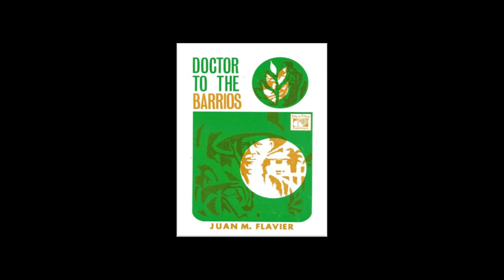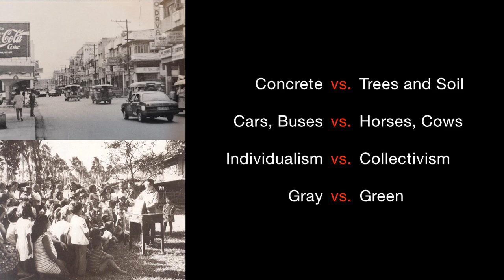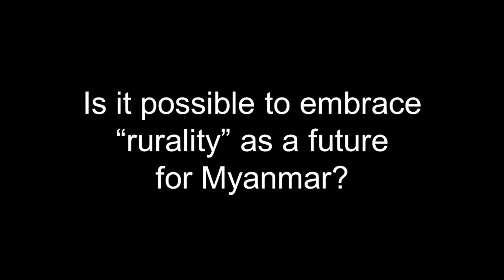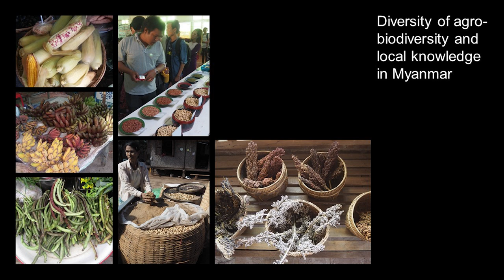Rurality as a Future of Myanmar | Wilson John Barbon | TEDxYangon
Wilson has more than 20 years of experience in rural development. He is passionate about people-centered, locally-managed and transformative approaches to addressing issues of rural people. He is currently the Country Director of the International Institute of Rural Reconstruction (IIRR) in Myanmar. He is Filipino but has been working in Myanmar since 2014.

He grew up in a southern city of Davao in the Philippines. After graduating with a Biology degree, he went on to work for a local non-profit in southern Philippines for 10 years working with farmers, fishers and rural women, organizing and building their capacities to engage government and businesses. He also worked with small-scale fishers in the islands of Bohol, central Philippines to develop and implement programs for sustainable fisheries and habitat protection. Wilson has more than 20 years of experience in rural development. He is passionate about people-centered, locally-managed and transformative approaches to addressing issues of rural people. He is currently the Country Director of the International Institute of Rural Reconstruction (IIRR) in Myanmar. He is Filipino but has been working in Myanmar since 2014.

He grew up in a southern city of Davao in the Philippines. After graduating with a Biology degree, he went on to work for a local non-profit in southern Philippines for 10 years working with farmers, fishers and rural women, organizing and building their capacities to engage government and businesses. He also worked with small-scale fishers in the islands of Bohol, central Philippines to develop and implement programs for sustainable fisheries and habitat protection. This talk was given at a TEDx event using the TED conference format but independently organized by a local community.